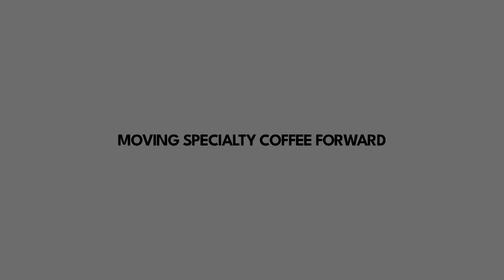What We Brew | Single Origin Espresso - Hernandez Geisha ML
Showcasing our beloved Hernandez Geisha in our “what we brew” series.

Have you ever pictured how amazing it is to brew an espresso with a geisha varietal?

The Hernandez Geisha has always been an enjoyable coffee for us.

With its elegant floral aromatic and unique complex geisha profile, it is a smooth and juicy cup that embodies the perfect harmony of a pleasant peach-like sweetness and a well-balanced round acidity.

Don’t be surprised this is your go-to coffee!

HERNANDEZ GESHA ML
Colombia
Tolima
Rioblanco
Israel Hernandez
Geisha | Washed | Direct Offer Exclusive
Peach Iced tea | Strawberry Syrup | Floral | Complex

Visit our Tasting lab at Richmond, BC to find out how the Hernandez Geisha taste as an singleoriginespresso!

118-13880 Wireless Way, Richmond, BC, V6V 0A3

Video by ​⁠​⁠ @jamiepohcreative